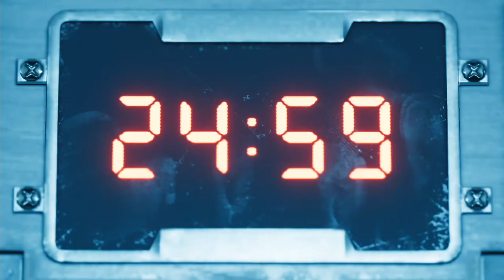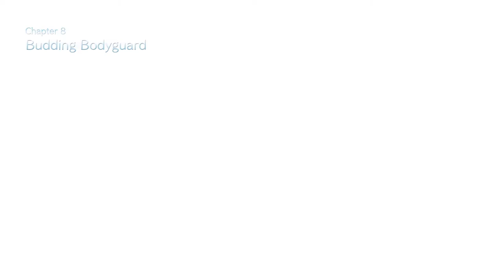Game Time: FF7 Remake Part 11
Let's show them what Avalanche is made of.